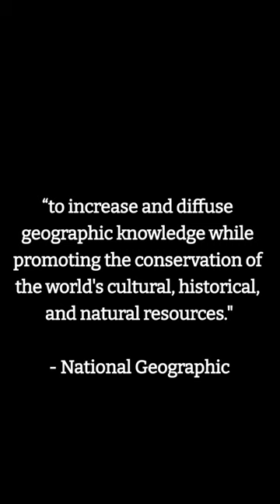History of National Geographic